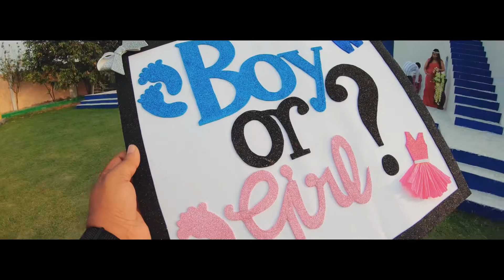Behind the scenes from Maternity Photoshoot at Meerut, UP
Deys Photography offers - Maternity / Pregnancy, Infant, Newborn, Kids, Pre-birthday, Birthday, Family Functions, Pre-wedding, Wedding, Corporate Events Coverage, Products Photography

▼ Deys Photography Links

▼ To Hire Us Contact